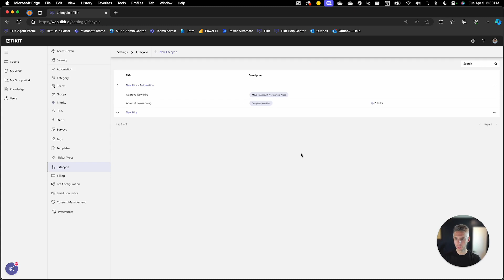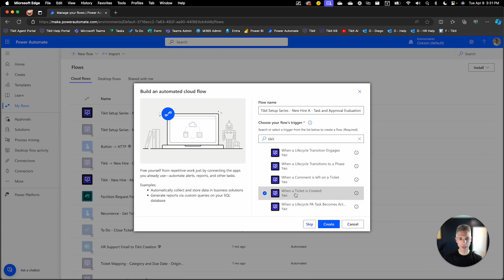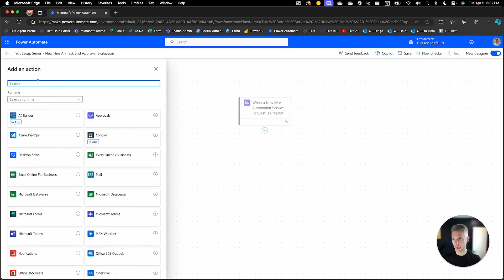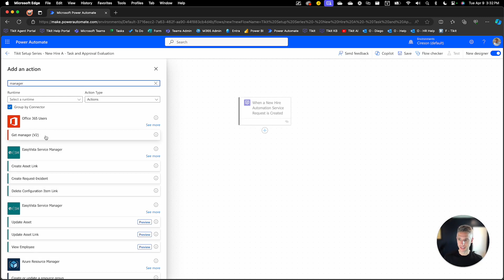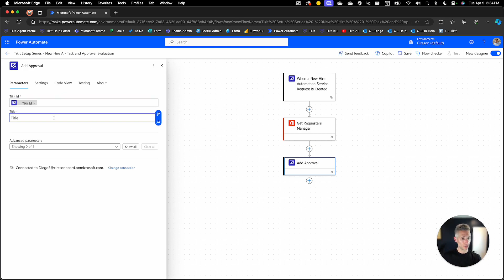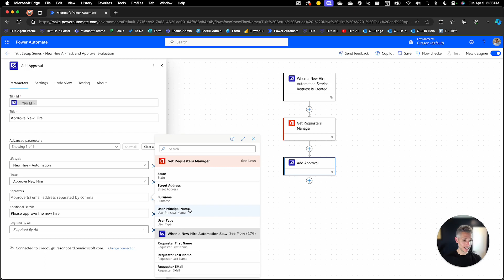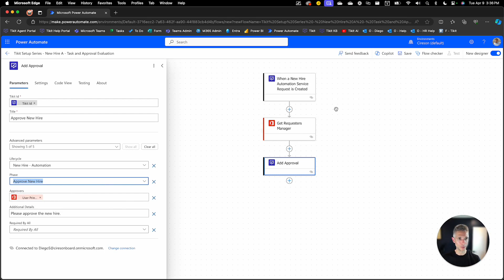Tikit Setup Series: Power Automate 07 Adding Dynamic Approvals Setup Power Automate Flow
In this Setup Series video, we will walk through how to build a Power Automate Flow that will dynamically add the requester’s manager out of Microsoft Entra as an approver to our new hire process.

Tikit is a Microsoft 365 IT Service Management platform that matures with your M365 adoption. Want to learn more about Tikit? and try Tikit in a 14-day free trial We are so confident in Tikit’s capabilities, we’ll set it up for free to ensure you are getting the most out of your free trial. Schedule your complimentary setup call today